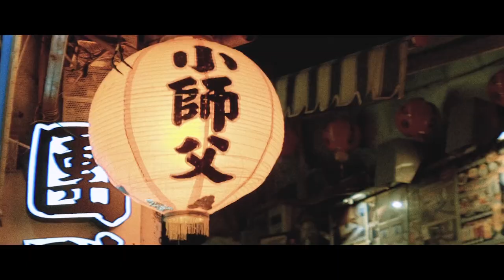臺灣 TAIWAN ANAMORPHIC (7oi8 Sound Design & Music Rework)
Me making some ambient, noise and background music to a video I found on Youtube by Archie Lim.